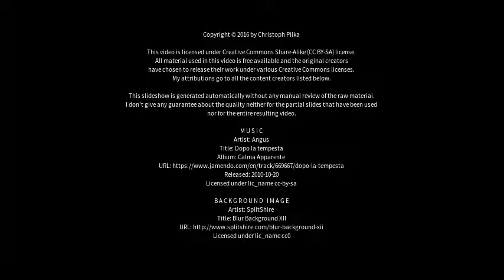Best places to visit